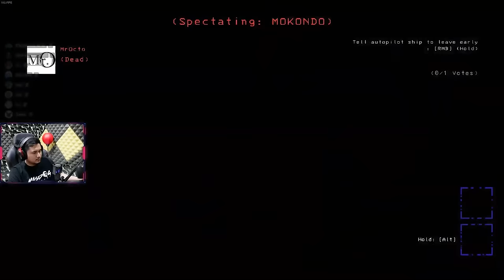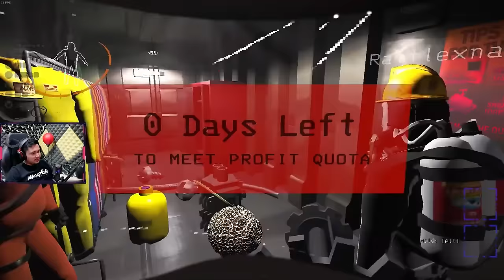MATI KONYOL MULU WKWKWK ~ Lethal Company #2